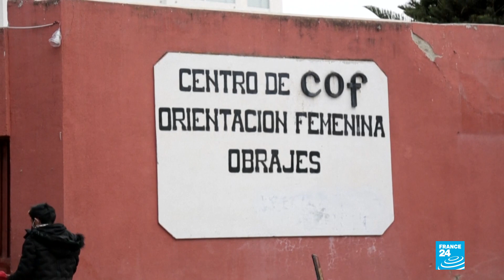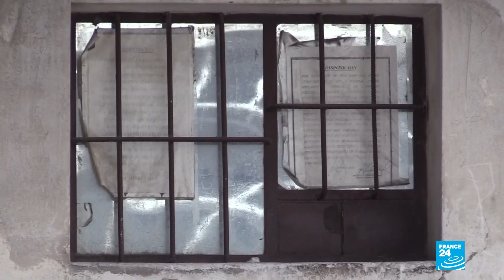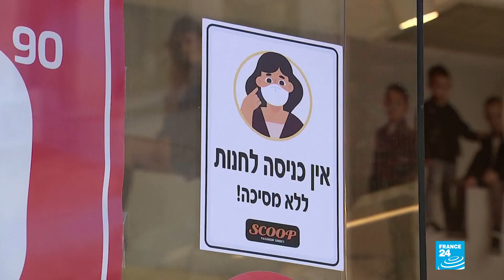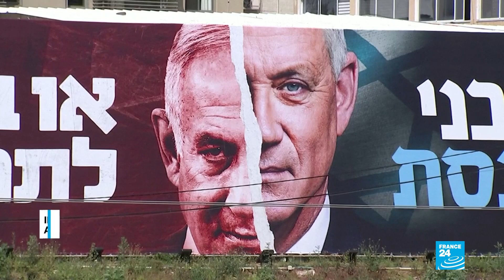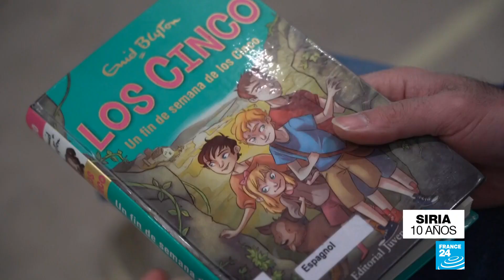Noticias del 2021/03/21 12h59